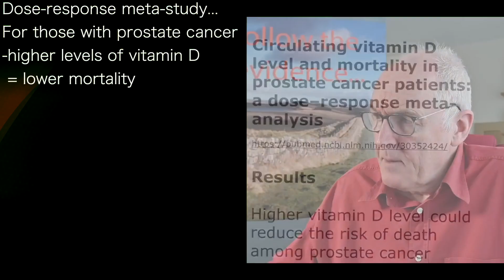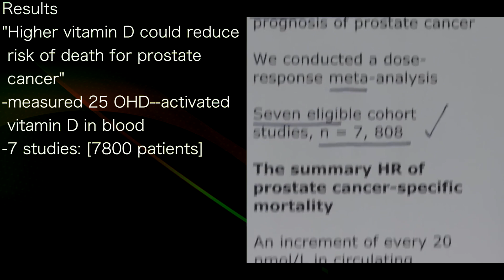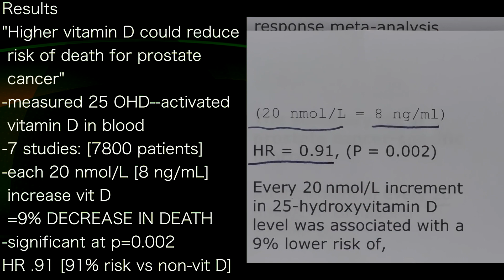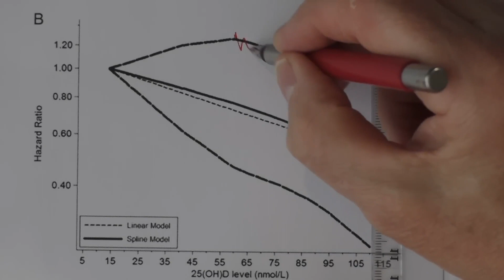JOHN CAMPBELL A | PROSTATE CANCER: more vitamin D = less mortality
presents episode 839 | Dr John Campbell
Dr John Campbell podcast

Dose-response meta-study...
For those with prostate cancer
-higher levels of vitamin D
 = lower mortality
"This is along with standard
 prostate cancer treatments"
-everyone with prostate cancer
 should titrate vitamin D up
-vitamin D doses are cheap
-large scale trials not being done

Results
"Higher vitamin D could reduce
 risk of death for prostate
 cancer"
-measured 25 OHD--activated
 vitamin D in blood
-7 studies: [7800 patients]
-each 20 nmol/L [8 ng/mL]
 increase vit D
 =9% DECREASE IN DEATH
-significant at p=0.002
HR .91 [91% risk vs non-vit D]

This was all-cause mortality
& prostate cancer-specific
mortality
"For each 20 [8] increase in D
 9% less likely to die.
 If 40 [16], then 18% less likely"

Upper and lower lines were
levels of vitamin D
Middle lines were combined
from all studies using 2
different mathematical
calculation models